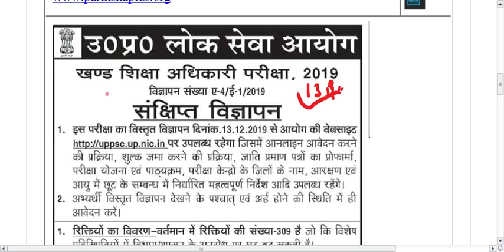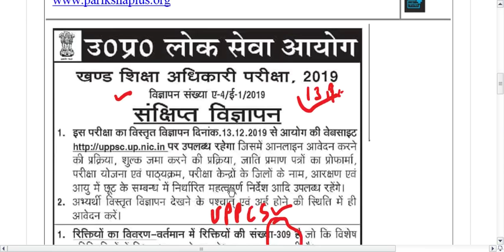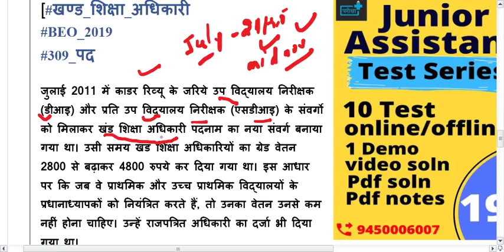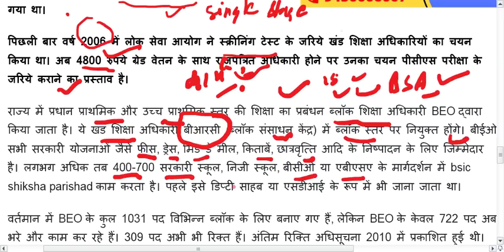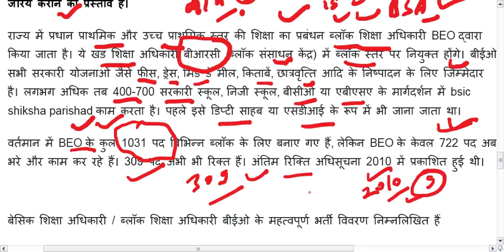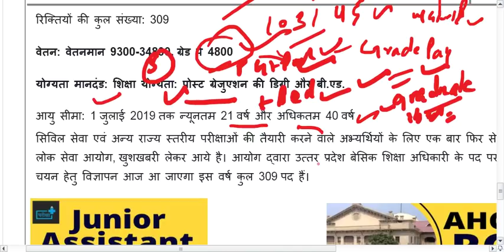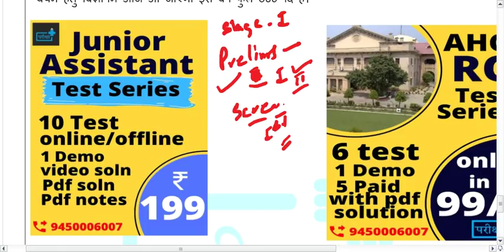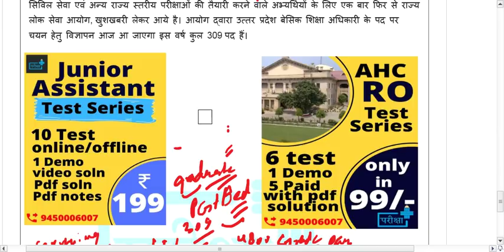🔴UPPSC BEO 2019 NOTIFICATION | ONLINE FORM 2019 | 309 POST